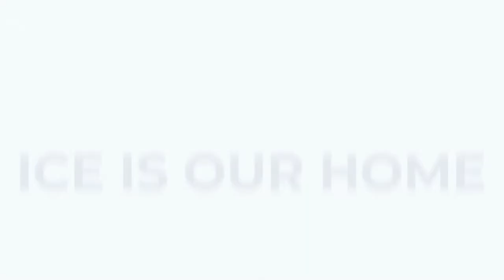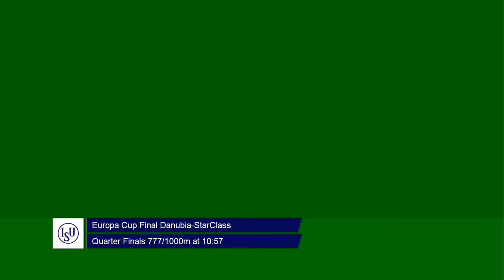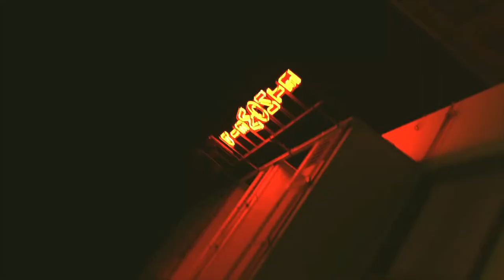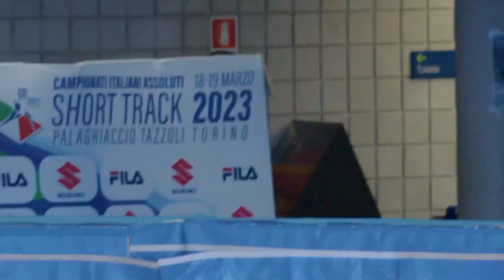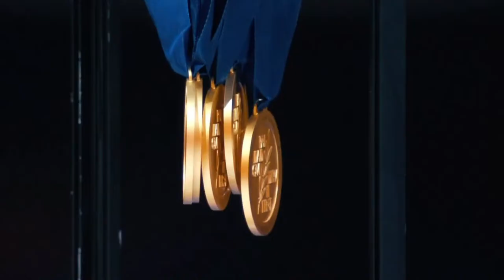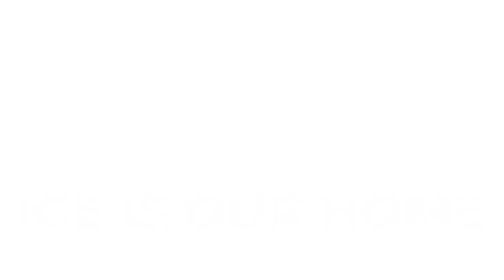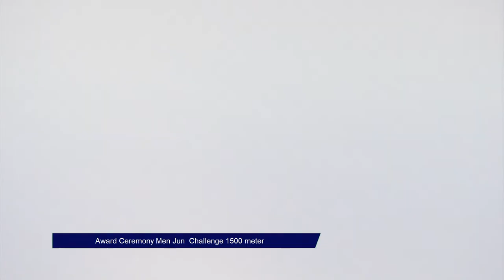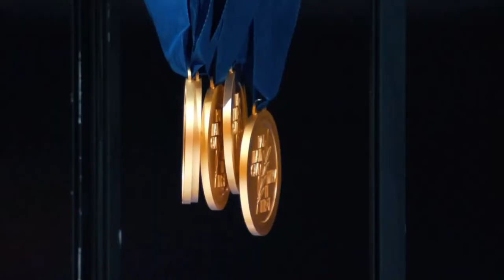ISU Junior Challenge European Final 2023 - Day 2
Day 2 of the ISU Junior Challenge European Final 2023 from Palatazzoli icerink in Torino (ITA). The best Junior skaters from all over Europe will compete in this 3 day event. Day 2 will feature the final rounds over 1500, 500 meter and relay. In the morning the juniors D and C will skate the Europea Cup Final Danubia-StarClass.